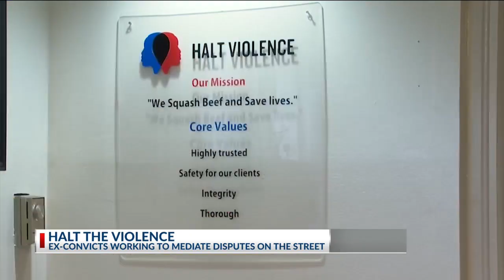Local non-profit Halt Violence speaking out against gun violence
COLUMBUS, Ohio (WCMH) - Former convicts now turned community leaders are speaking out against the gun violence in Columbus.